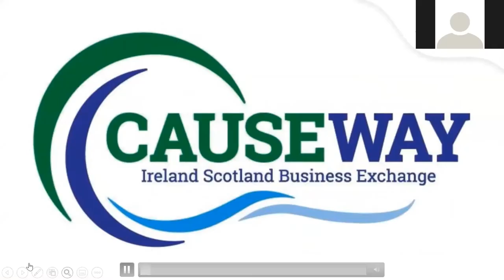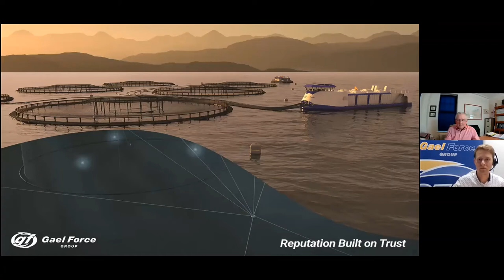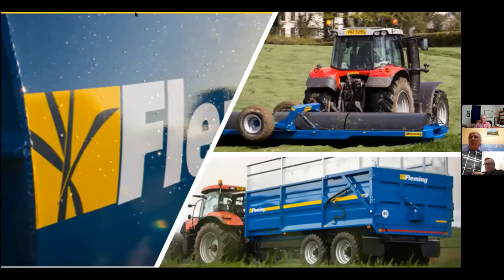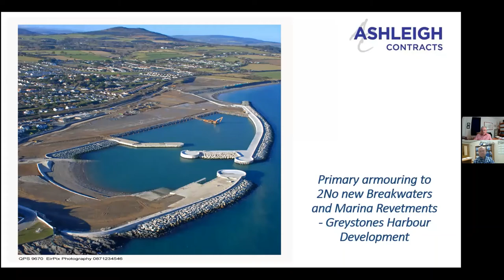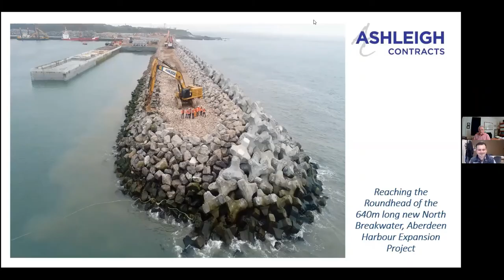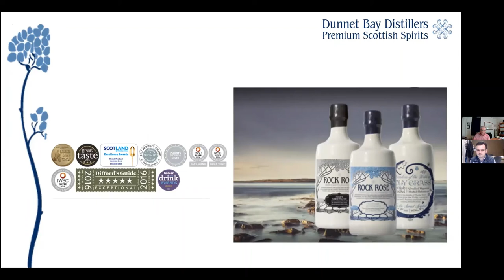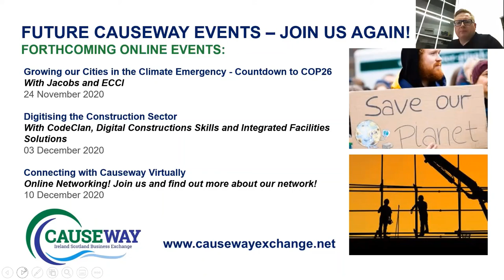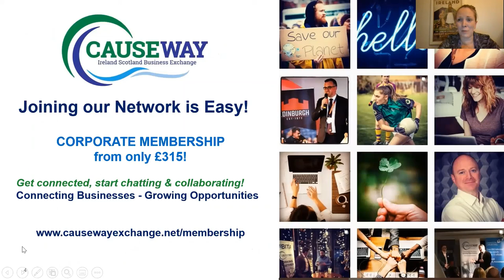Causeway's Exporting and Trading across the Irish Sea Online Panel Discussion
On 12 November 2020, Causeway: Ireland Scotland Business Exchange hosted an online panel discussion with leading exporters from across the peripheral regions of Ireland and Scotland.

This online event was a panel discussion facilitated by Causeway Board Member Martin McBride and involved our guest speakers sharing their experience and advice of exporting and trading across the Irish Sea and beyond!

Key Speakers:
● Jamie McGowan, Founder and Managing Director of Essence of Harris and co-Founder of Loomshed Hebridean Brewery
● George Fleming, Chairman of Fleming Agri Products
● Marc Wilson, Marketing Director of the Gael Force Group
● Philip Conacher, Director of Ashleigh Contracts
● Martin Murray Founder and Managing Director of Dunnet Bay Distillery